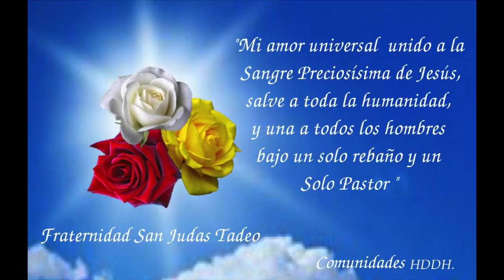Mensaje de Liberación para el Árbol Genealógico